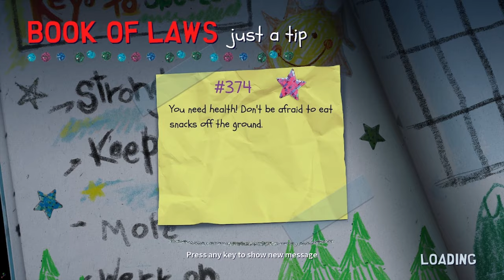South Park Snow Day DLC | Train Station | To Danse With Ravenous Shadows | Normal Mode "Solo"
The third "mission" of the "free DLC" called "To Danse With Ravenous Shadows" in the game South Park Snow Day!